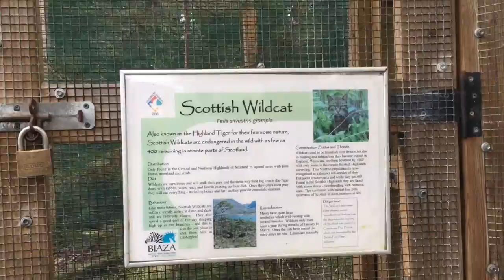NOT HAPPY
**OPEN ME!**

Today I wasn't feeling very happy! Our new house is taking a lot more work than i had initially thought!